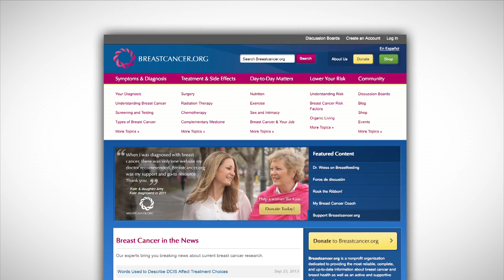A New Option For Breast Cancer Patients Taking Tamoxifen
Learn why certain long-term breast cancer therapy treatments are so vital to the ultimate success in managing the disease that affects women of all ages.